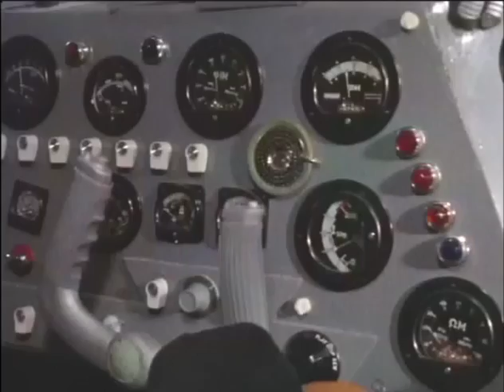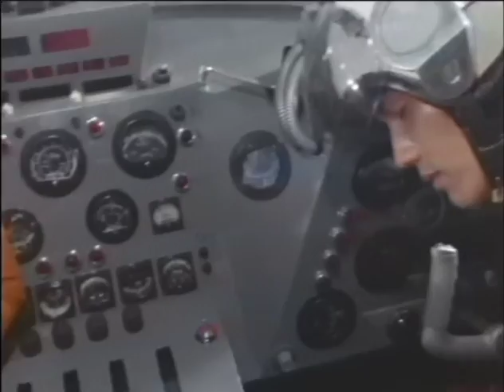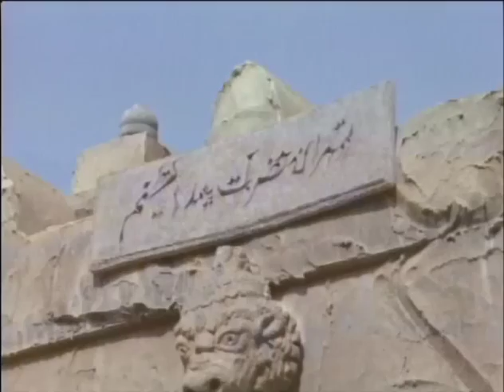Ultraman Disc1 7